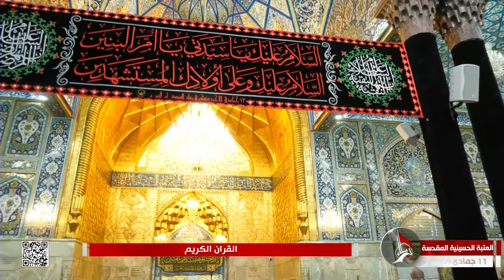القرآن الكريم والمراسم العبادية - من العتبة الحسينية المقدسة - كربلاء المقدسة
القرآن الكريم والمراسم العبادية - 11 جمادى الآخرة 1443 هـ
من العتبة الحسينية المقدسة - كربلاء المقدسة